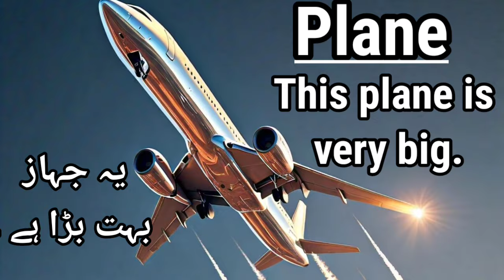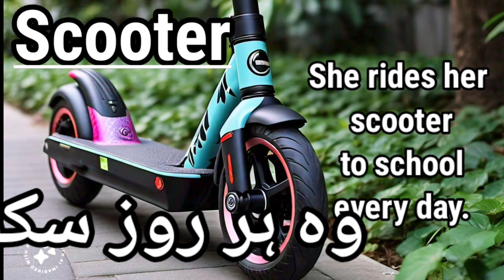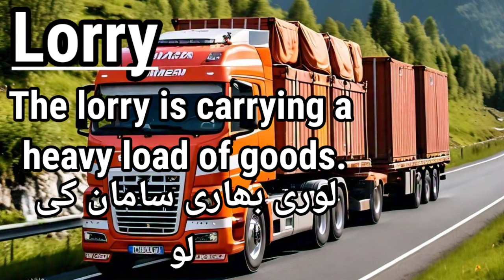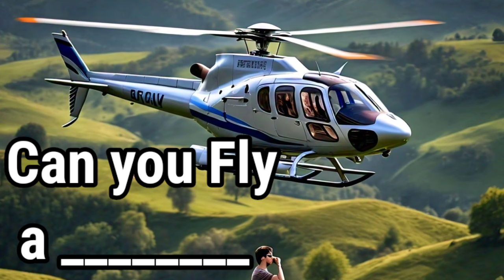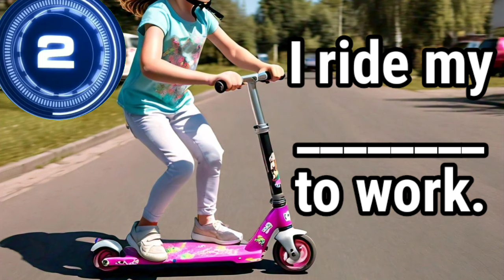Learn 10 Easy English words : Transport 🚉🚌🚍🚕🚗🚲